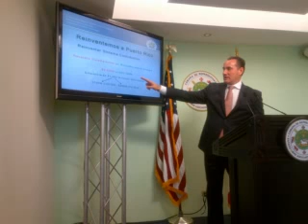PT2 TONY SOTO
(Conferenci​a de Prensa) REINVENTEMOS A PUERTO RICO: Propuesta para transformar nuestro sistema de recaudos, eliminando el IVU y las planillas de contribución sobre ingresos